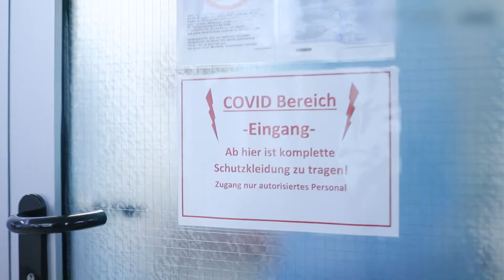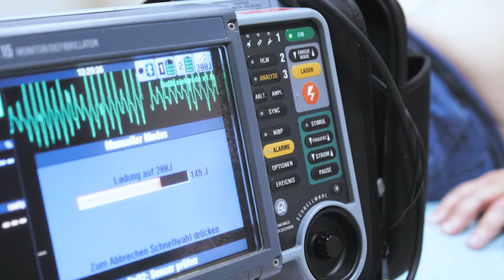Die Rolle der Unikliniken in der Pandemie | Imagefilm des Verbands Universitätsklinika Deutschlands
eine Produktion des Verbands der Universitätsklinika Deutschlands e.V.

Die deutschen Universitätskliniken spielen in der Pandemiebewältigung in Deutschland eine herausragende Rolle für das Gesundheitssystem. Der Verband der Universitätsklinika Deutschlands würdigt das mit diesem Film, in dem auch zwei kleine Videoschnipsel aus dem UKL eingeflossen sind: Min. 0:36 ZNA-Team im Schockraum | Min. 0:52 OP-Leiterin der UKL-Kopfkliniken Bettina Schöbel